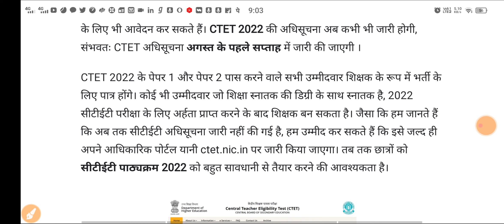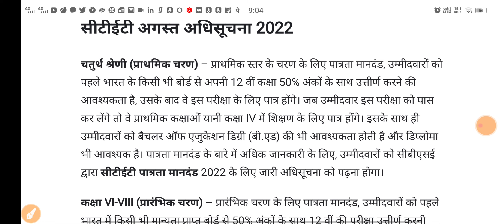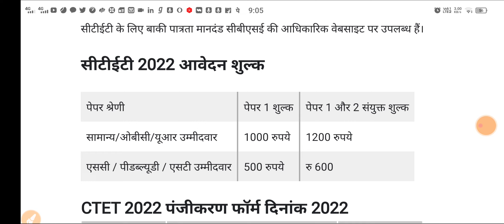CTET 2022 Notification, @ctet.nic.in CTET Application Form in August first week